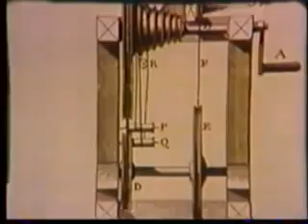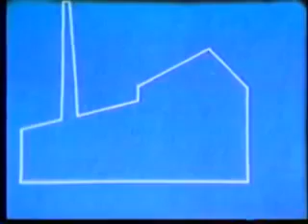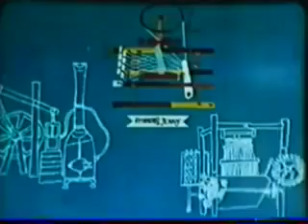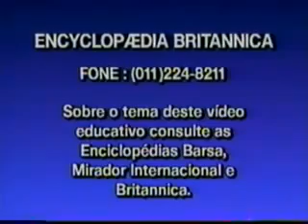A Revolução Industrial - Documentário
Este filme mostra como se operou o explosivo crescimento industrial nos Estados Unidos, e, passa em revista as mudanças ocorridas na Inglaterra durante o sec. XIX, quando o pais transformou-se no maior exportador mundial de produtos acabados.

Titulo: A revolução industrial
Produção: Encyclopaedia Britannica Educational Corporation
Ano: 1987

A Revolução Industrial nos Estados Unidos - 0:00
A Revolução Industrial na Inglaterra - 22:19